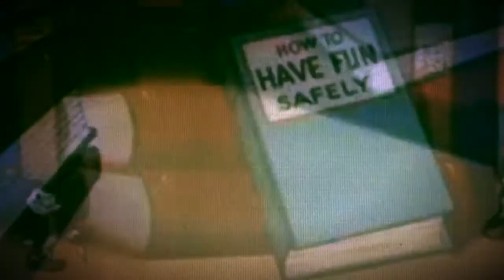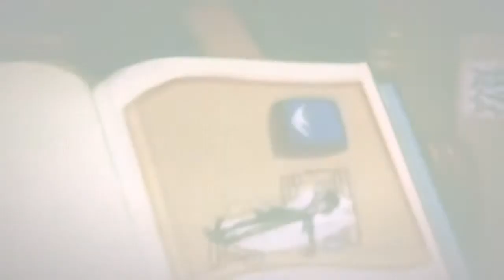Duchlina (1989) Opening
Duchess Productions